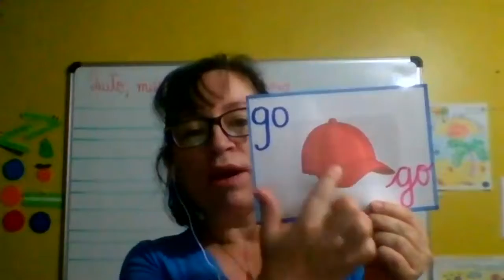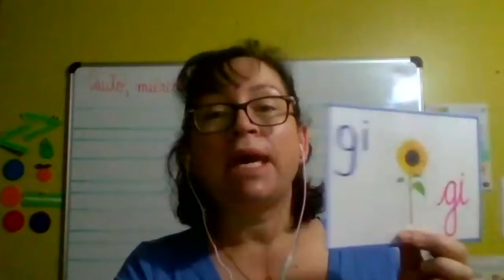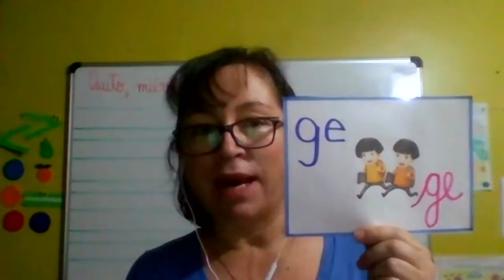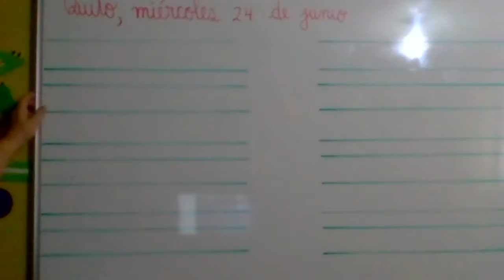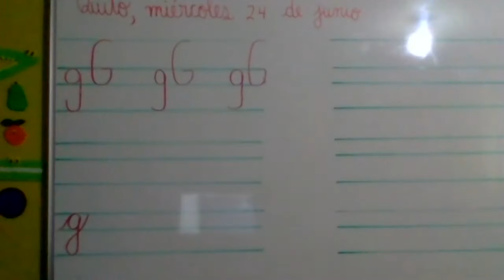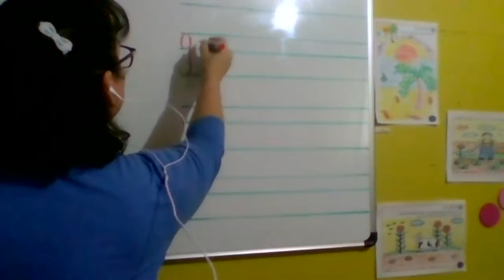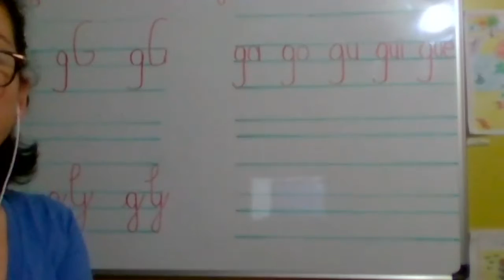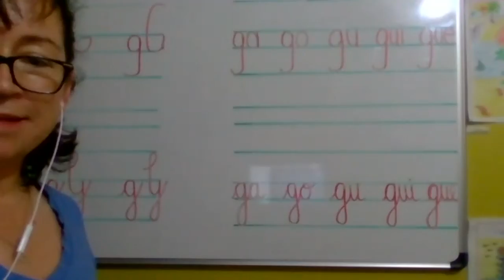1º EGB A Letra G 24 de Junio